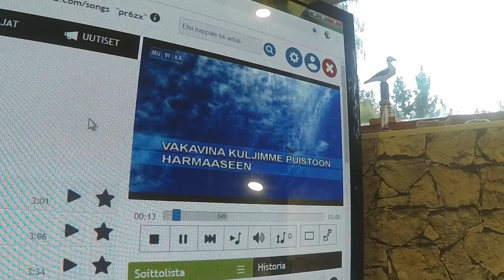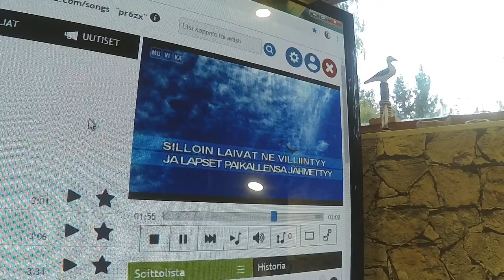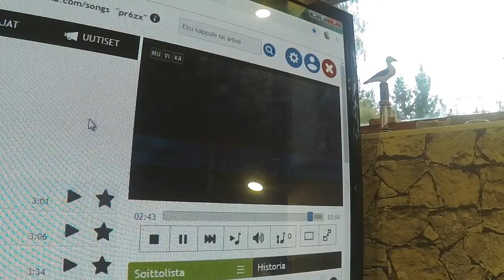Timppa Lapsuuden loppu 😎🎤🎤